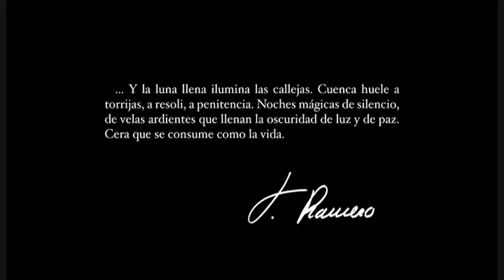Objetivos Nazarenos Javier Romero 480p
Pase fotográfico de Javier Romero sobre la Semana Santa de Cuenca